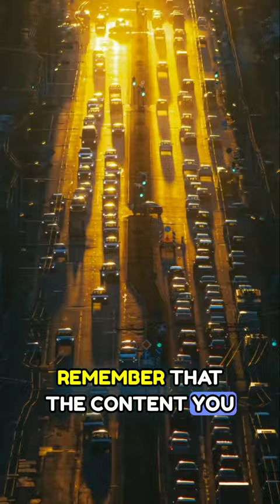This how they wash your brain 🤯🧠🧼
In this short video, we explore the different ways that our brains can be "washed" or manipulated. We look at how advertising, social media, and even our own thoughts can shape our beliefs and behaviors

brain washing
mind control
propaganda
advertising
cognitive bias
critical thinking
media literacy
quran
ufc
just stop oil prank
crawford vs spence jr
quran burning
russia
ukraine war
aliens
spence vs crawford
sneako islam
terence crawford
ukraine russia news
asmr
andrew tate's latest news
crime watch daily
david goggins
denmark quran burn news
mosques around the world
quran burning sweden
rizza islam
sweden
manipuri lady case
messi inter miamil
sweden quran video
shorts
oppenheimer trailer
manipur
messi
oppenheimer
manipur video
manipur two ladies
inter miami
baby baji
manipuri horror woman video
oppenheimer review
seema haider
arsenal
just stop oil
quran
messi debut inter miami
bell ngasri
manipur news
manipur
manipur news
arsenal
just stop oil
seema haider
carryminati
football
katie hopkins
seema haider pakistan news
miss netherlands 2023
nikki yadav
oppenheimer trailer
pakistani drama
akhi ayman
apa itu riba
asianet news live
ayatul kursi
bas cricket bat
best travelling bag
bill clinton kid
cakra khan america's got talent
chewz
chandrachooda shiva shankara dance
climate protesters beaten
contry music
crime patrol
dawah over dunya
desi fight
egg biryani
exmuslim sahil
fasting
georgina rodriguez
hand strengthening exercises
imam mahdi
indian electrician
karnataka bjp
katie morgan
kauravar
logan paul and jake paul
mac squirt lip balm
macdon helicopter tractor
mangte hain karam unka sada mang rahe full
manipur news hindi
manipur video
manipur viral video 2023 latest
mission impossible
motivation
movie recap
mr bush iraq
muslim fight
natok
my choice lady
nfk
oktoberfest
operation neptune spear
oppenheimer
oppenheimer bhagavad gita reaction
python swallowing a cow
rasgulla from paneer
removing tooth
running trees
sabine hossenfelder consciousness
saudi arabia
shehnaaz gill
shoulder workout
sl a vs ban a
ssc gd
street food
sweden
tabrah
talwar
tamil movies
tere husn ke naam episode 3 promo
the trial kajol
upcycling ideas
uppum mulakum
vj machan
world affairs
xrp news today
salahuddin ayyubi
khalid bin waleed
saladin
baldwin iv
shorts
imam mahdi
quran burning sweden
salahuddin ayyubi status
abdul aziz saheem
islamic shorts
islamic status
orthodox christianity
baldwin
zayed al wafal
baldwin iv edit
beast world
communism vs capitalism
dominguez fenerbahçe
flight attendant rapping
hazrat ali
islam
iran status
islamic quiz
jawan trailer
khalid ben walid
khalid ibn walid
lady gaga kisses protester
quran
muslims then vs now
quran recitation in sweden
rizza islam
sultan abdul hamid
sweden burn holy quran 2023
sweden quran recitation
the nation of islam
waper waper waper burger king
1 minute timer
123 go rich vs poor
295 rahul gandhi
50cent all non stop song
666
900 kg door
a certain magical index.
a short history of nearly everything
aaft
aafia siddiqui
abbas razi allah tala anhu ka waqia
abdul hamid 371
aber sie
abdul hamid episode 1 urdu
abu jahl
achi nahi ye baat nadeem sarwar
adam22 simp
addicted bl
adin ross and andrew
adivasi sex
adrenochrome
afghani
afganistan army
afghanistan
after the rain episode 1
agent of laughter
agnes monica
ahmad ibn hanbal.
ainsi bas la vida.
akhi ayman
al ala surah
al aqsa masjid
al sudais
al jihad nasheed
allah
ali ibn abi talib
allah dua
allah loves you
alparslan episode 60
american countries
amor oculto capitulo 20 en español
ana castela
andrew tate
andrew tate islam
india reaction
mansa musa
mia khalifa tik tok song
mufassil islam
nasrat ahmad yar
nikki yadav case full story
oppenheimer interview
orange cat
palestine
quran burning
quran recitation
salahuddin ayyubi reaction
salwan momika
seema singh
sneako
sneako islam
speakers corner
suhaib webb
stunner stone cold steve austin
teejay drift
wimbledon 2023 highlights
saladin
katie hopkins
oil protesters
reaction to quran recitation
stop oil protesters attacked
sweden quran
akhi ayman
asia cup 2023
baby baji
baby puppy
chicken and egg recipe
cyrus in bigg boss ott
doner kebab
family the unbreakable bond
france protest
hot japanese massage
india
xrp
22222
22 qadam
3 qul surah
365 days
60 tahun sarawak merdeka
72 hoorain
720p
72 hoorain trailer
99 names of allah
aafia siddiqui
abhishek manisha